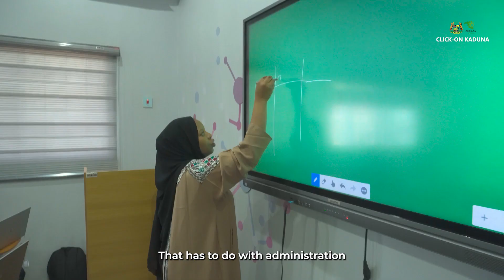The DSFP 3.0 Experience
Discover the inspiring journey of the 2023/2024 Data Science Fellows as they utilized the skills acquired on the paid fellowship program to empower communities and drive social change through data in Kaduna State.